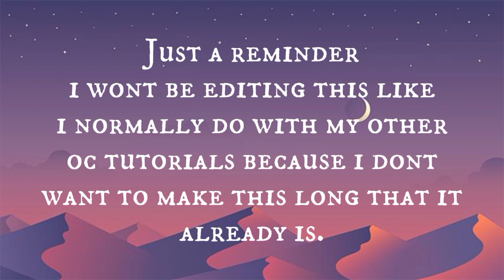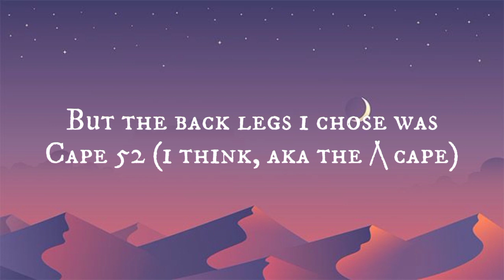PENGUIN, RHINO BEETLE, DEER AND MORE! [10 OC TUTORIALS IN ONE VIDEO!?][GACHA ONLINE ROBLOX]